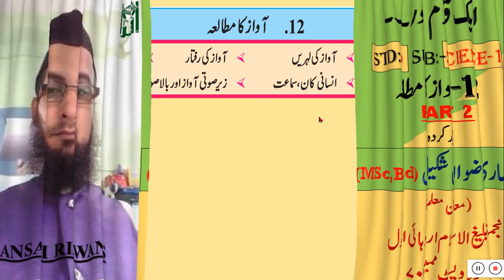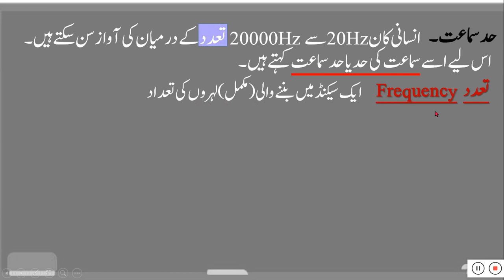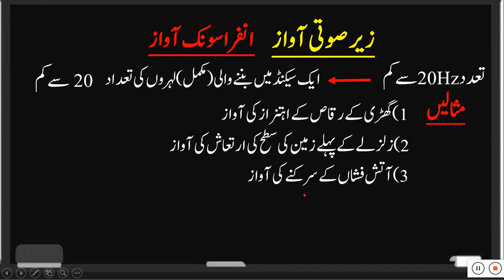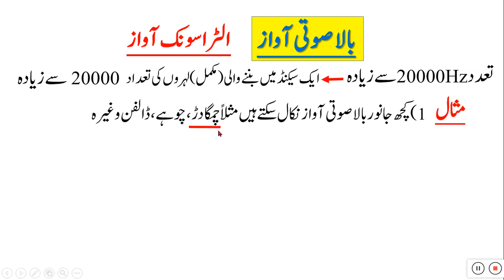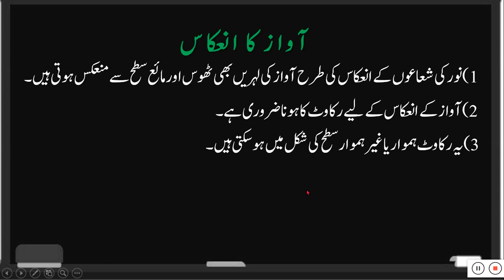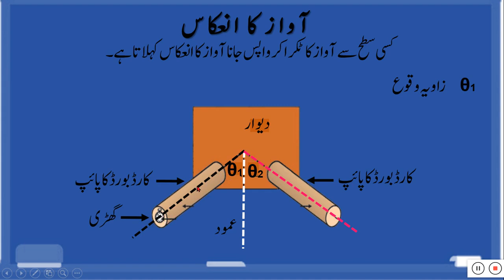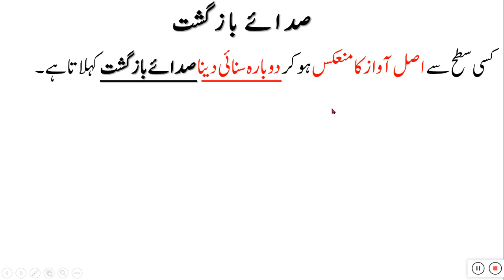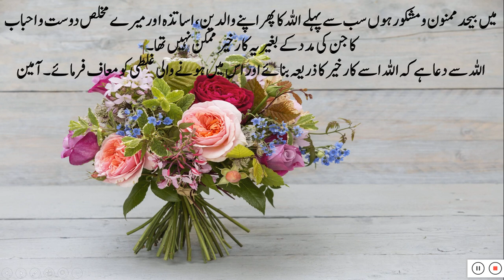STD 9 SCI 1 CHAP 12 SOUND PART 2/ 9 SOUND/CLASS 9 CH 12 SOUND/9 class ch 12 sound/آواز